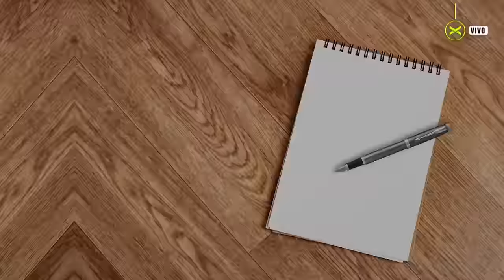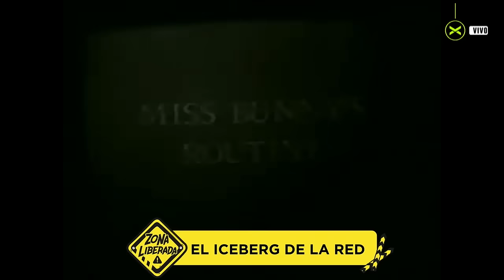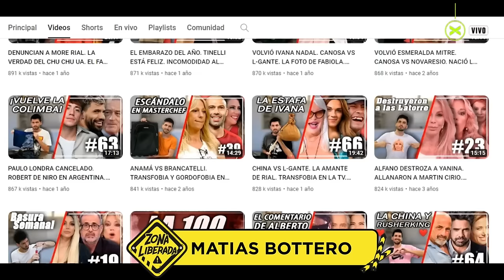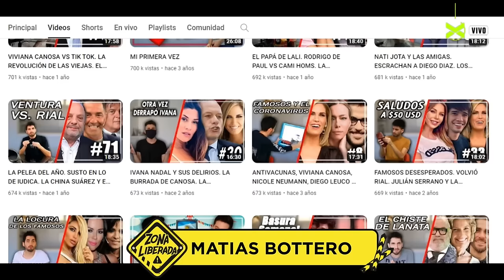MARIO PERGOLINI SORPRENDIÓ AL EQUIPO | ZonaLiberada | COMPLETO 22/03